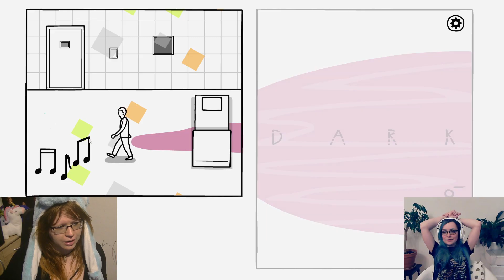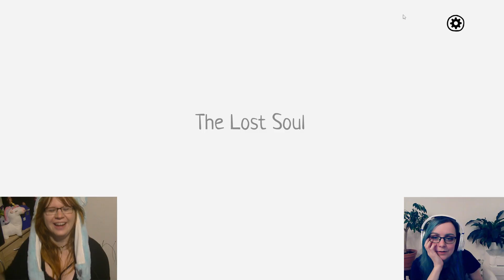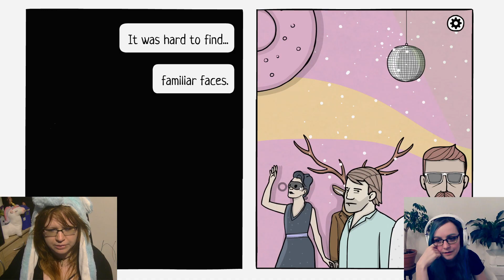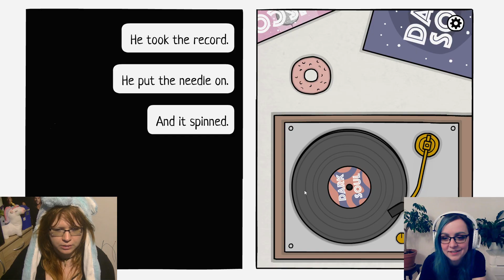YOUR DARK FACE SOUL 🚪 The White Door #5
WHO ARE YOU? ↓↓↓

Robert Hill wakes up in a Mental Health facility and suffers from severe memory loss. Follow the facility’s strict daily routine, explore his dreams and help him recall his memories.